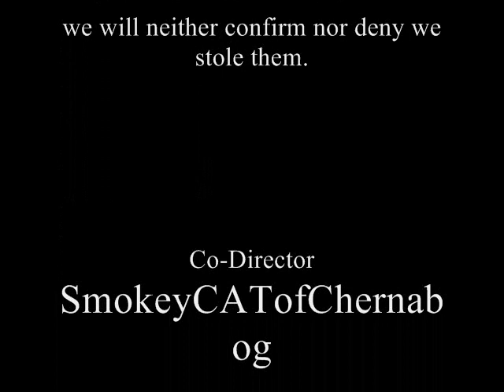Accidents Happen: Bang Boom Pow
YES there was some inspiration from TonyWDA's old videos, and yes, this is possibly the shortest Accidents happen i've ever made.  oh well.  OH WELL X-D!!!

well, its another accident X-D